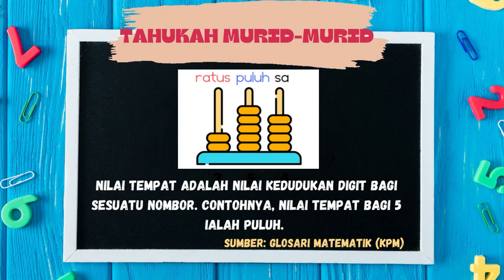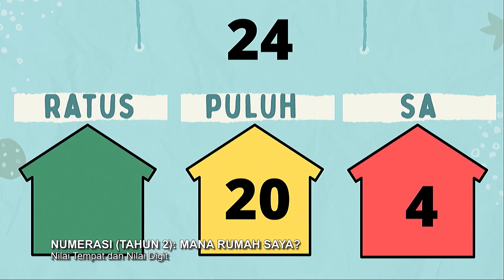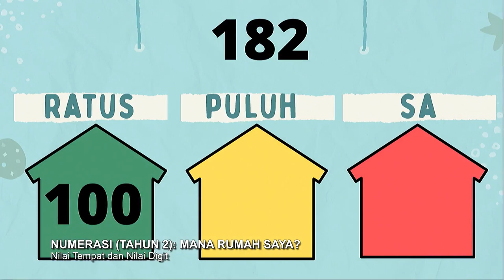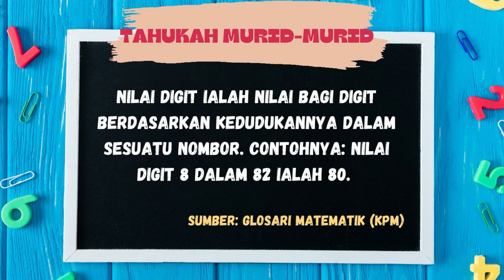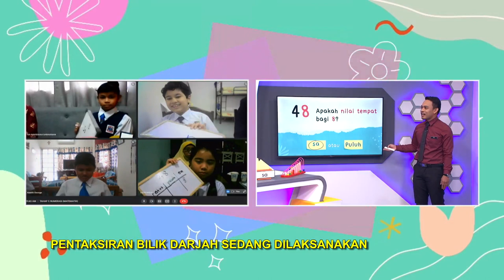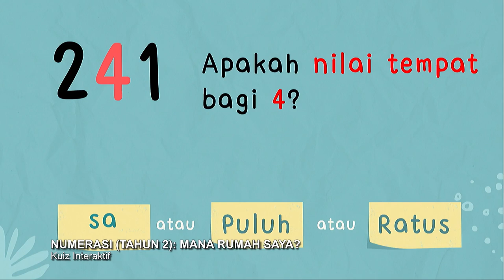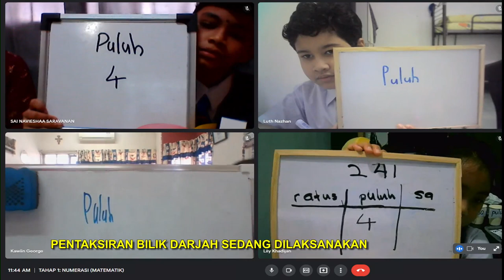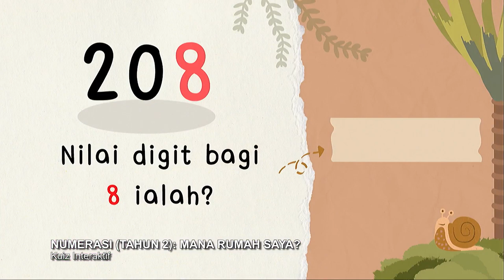DidikTV DidikTV Tahap I 2022 Ep 9